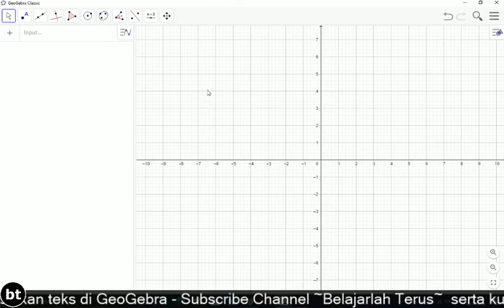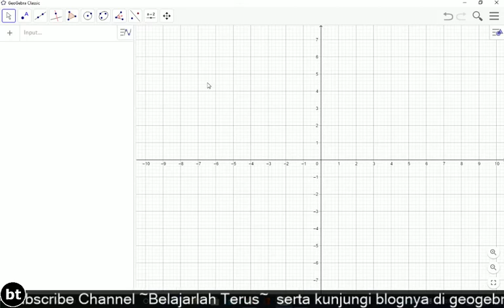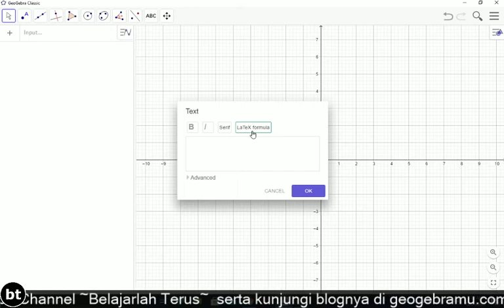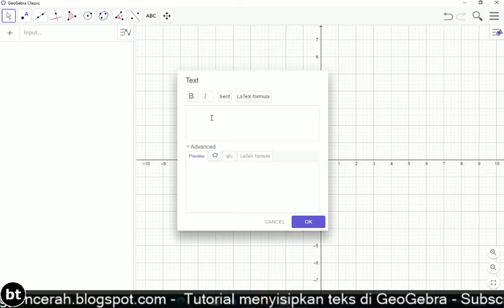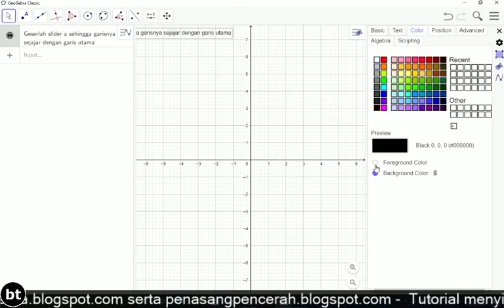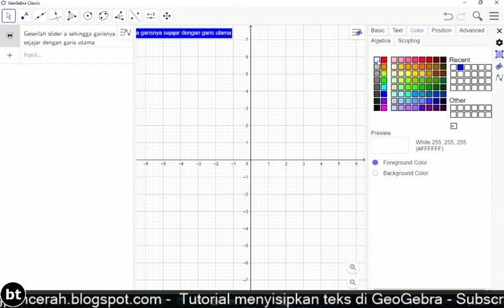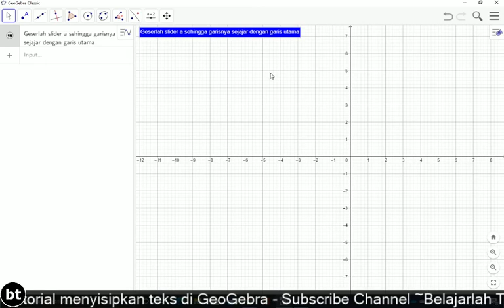Cara Menyisipkan Teks Pada GeoGebra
Teks merupakan hal yang penting, karena memberikan informasi dari applet yang dibuat sehingga applet tersebut bermakna dan komunikatif. Berikut cara menyisipkan teksnya. Kunjungi juga blog yang mengulas hal tersebut